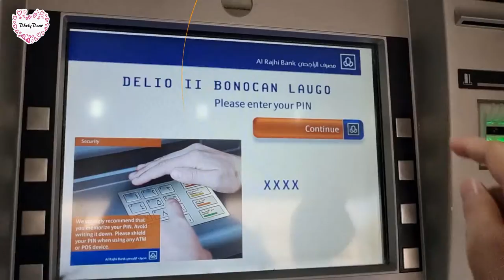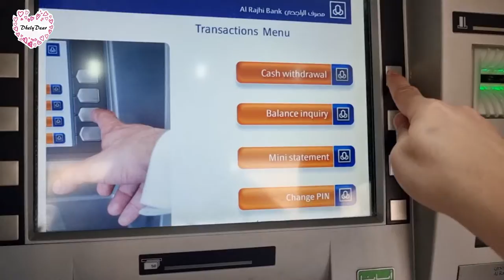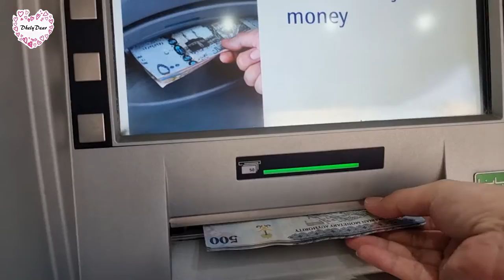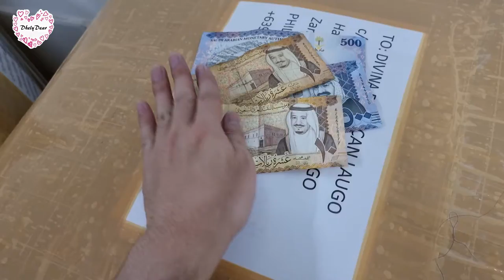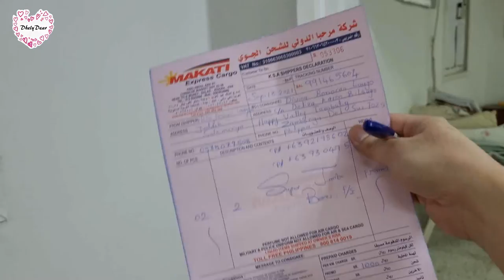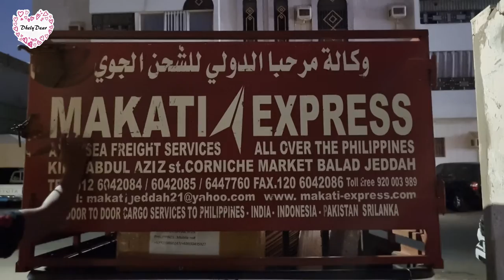Pang Huling Dalawang Balik Bayan Box Na Ipapadala Ko Sa Pinas / Nag Withdraw Ako Nang Pera Sa ATM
Pang huling Dalawang Balik Bayan Box na ipapadala ko sa Pinas, Ang saya-saya ko kasi nabawasan ang stress ko sa buhay dahil sa sobrang dami kong gamit. Sobrang malaki na po ang nabayaran ko, but its ok kasi gamit ko naman  ito at lahat ay importanti sa akin na magagamit  ko din sa Pinas. Nag withdraw din ako nang Pera sa ATM pang bayan sa aking pinadalang Balik Bayan Box.

Thanks for the love and supports.

- Samsung Galaxy A80 - Vlogging Camera
- Samsung Galaxy Note 5 - Vlogging Camera
- Samsung S21 Ultra 5G - Vlogging Camera
- LED Studio Light
- Boya - BY - MM1 Shotgun Microphone
- Benro Tripod
- WF Tripod
- Ulanzi Tripod Mount
- Manfrotto Tripod Mount